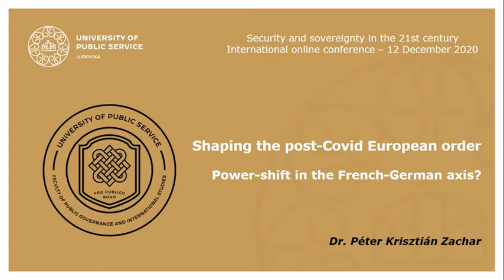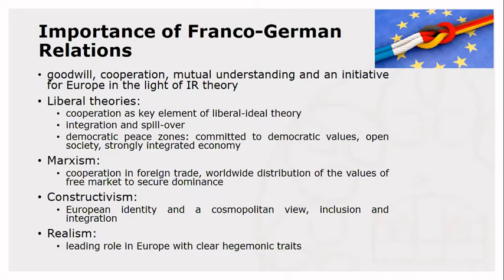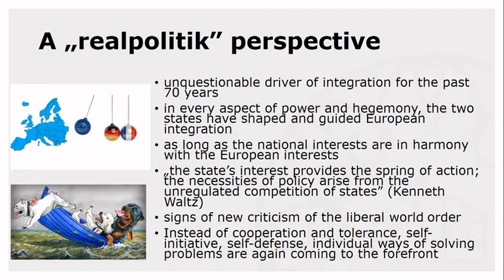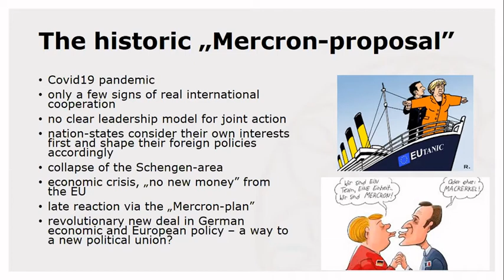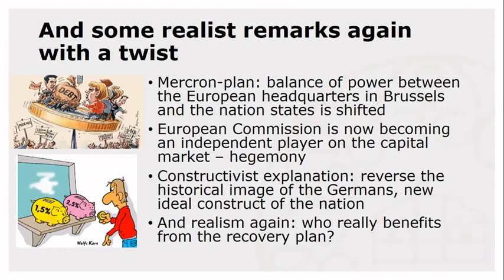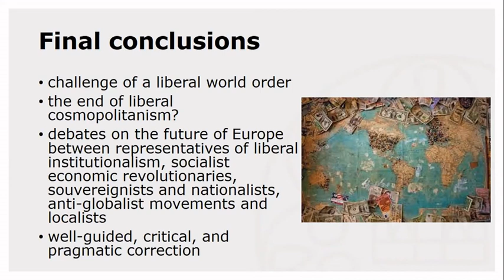Péter Krisztián Zachar at SESCO2020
Keynote lecture by Prof. Péter Krisztián Zachar, Head of Department, Department for International Relations and Diplomacy of the University of Public Service, Budapest: "Shaping the post-Covid European order: power-shift in the French-German axis?"

The "Security and sovereignty in the 21st century" conference (SESCO2020) was organised by the Institute for Cultural Relations Policy in cooperation with Kodolányi János University and the International Alliance for Cultural Relations. The online conference was held on 12 December 2020.